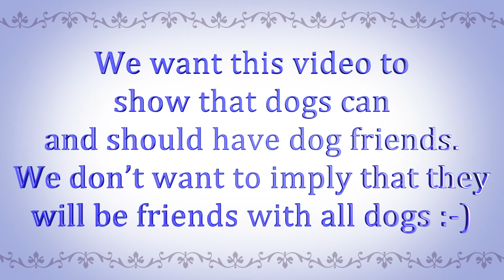Fishbone and Brianna